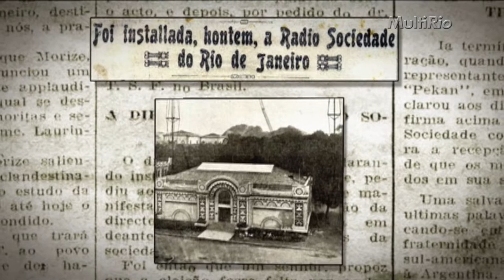Roquette-Pinto | Heróis e Heroínas do Rio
Médico legista, professor, escritor, antropólogo, etnólogo e ensaísta brasileiro, Roquette-Pinto é considerado o pai da radiodifusão no Brasil.

Na TV: canal 26 da NET-Rio